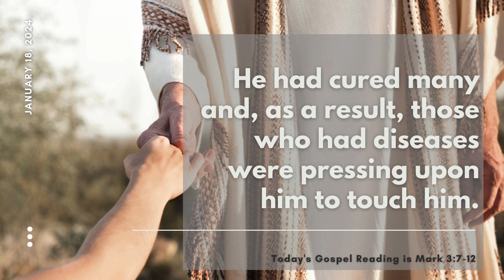Gospel Reading (1-18-24)